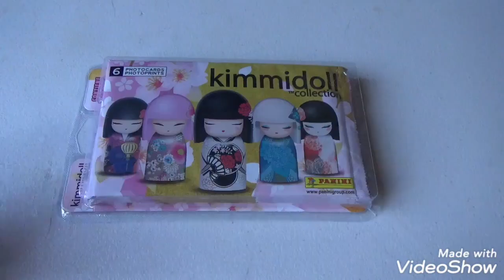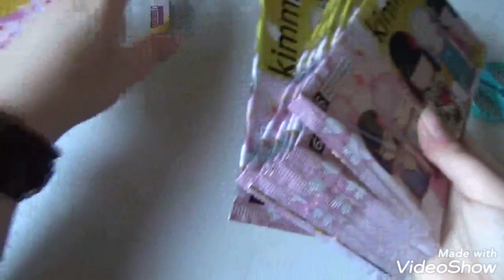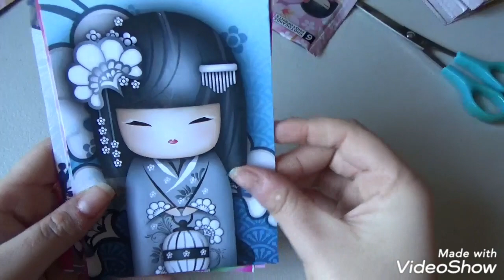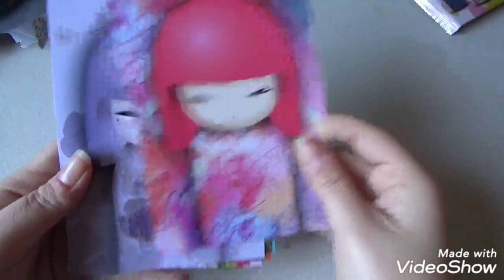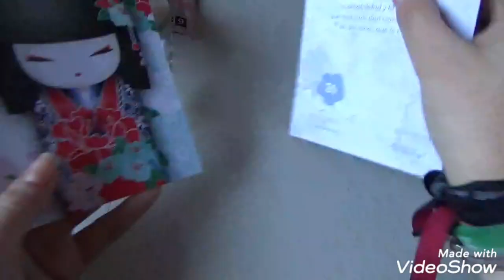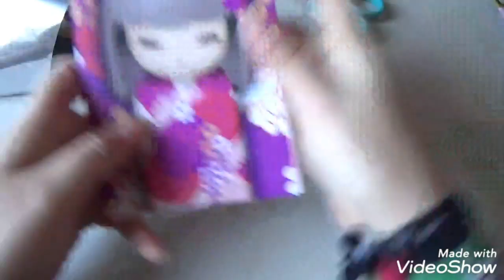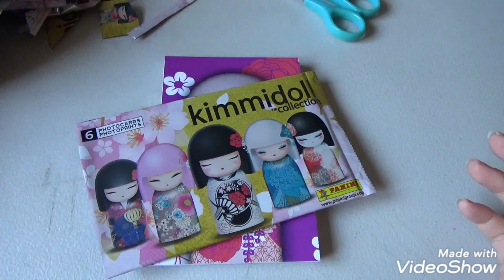Unboxing photocards Kimmidoll ^^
Vuelvo con los unboxing!!! En esta ocasión os enseño unos sobres de photocards que encontré de las muñecas kim,idoll que son súper monas ^^
Espero encontrar el álbum y enseñároslo también ^^